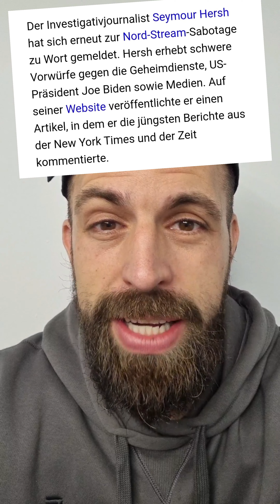Laut Hersh ist auch Scholz bei der NordStream-Sabotage beteiligt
Laut Hersh steht nicht nur fest, dass die USA für die Nordstream-Sabotage verantwortlich ist, sondern dass auch Olaf Scholz darüber bescheid wusste! Und was ist passiert seit dieser bahnbrechenden Enthüllung? NICHTS!